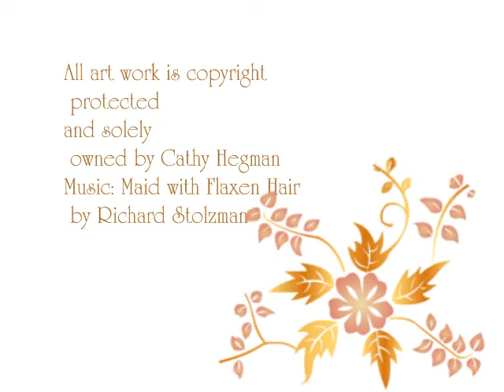new muvee 005.wmv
Art  of the figure
paintings by Cathy Hegman